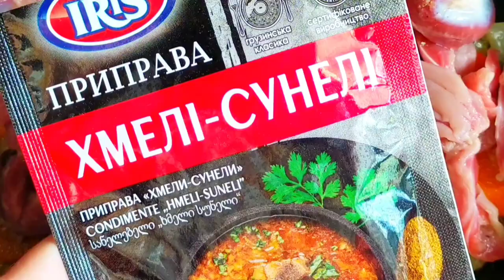Засыпаем куриные желудочки содой. Куриные желудки тушенные в сметане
ИНГРЕДИЕНТЫ:
куриные желудочки 700 гр
сода 2 ст ложки
подсолнечное масло 3 ст ложки (для жарки)
приправа к мясу по вкусу
вода 1.5 - 2 стакана

ПРИЯТНОГО АППЕТИТА 🌺🌹🌺💖